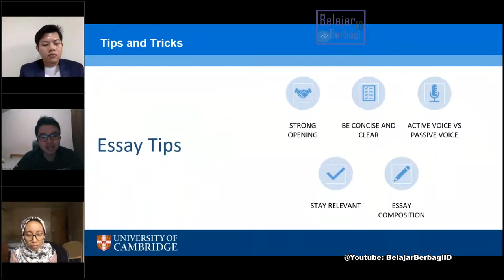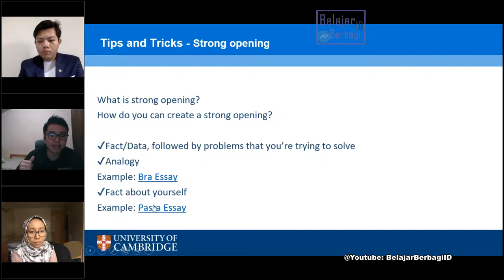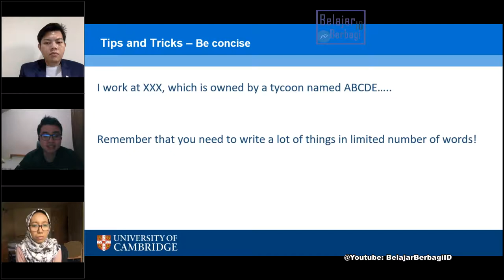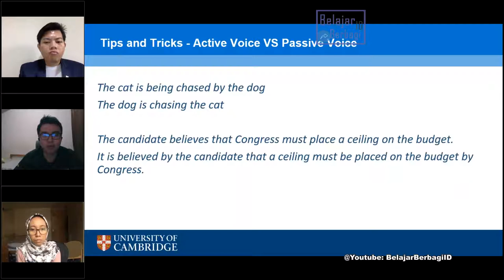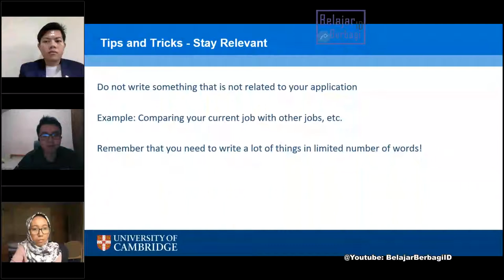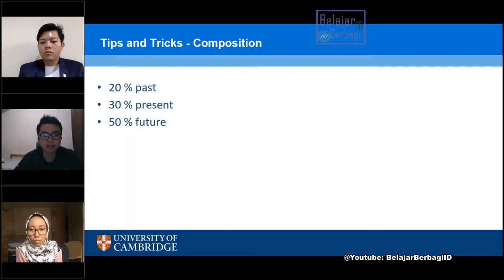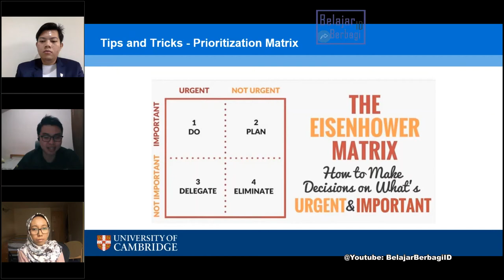Formula Lolos Essay Beasiswa - Rahasia Tepat Esai Beasiswa LN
Lolos Pun ada Strategi dan Caranya Sobat BelajarBerbagiID.
Simak Rahasia Lolos Essay Cambridge University dan Beasiswa di Luar Negeri dari Mas Handy Lukito.